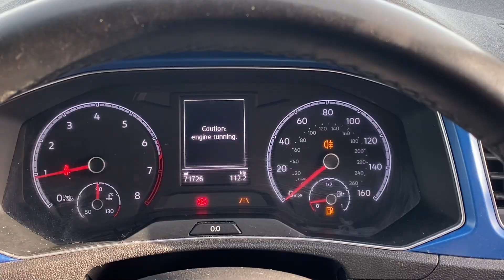LT69 KVS | Volkswagen T-Roc TSI Design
Vehicle Details:

2019
Volkswagen T-Roc
TSI Design
Petrol
1.0ltr
5 Door SUV
Manual
Grey
71,700 Miles

ONLY 1 REGISTERED KEEPER.WE HAVE SERVICED THIS CAR IT IS READY TO GO. Metallic grey, parking sensors, climate control, 17 inch, alloy wheels, privacy glass, one owner, Retail cars come with a minimum of 6 months MOT.  We can provide a full MOT as we have our own workshop and MOT station on site.    Call us to arrange a viewing on 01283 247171   Premier Car Supermarket do not charge admin fees for arranging your finance.